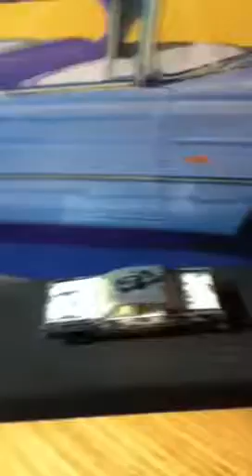CTW Lesney matchbox Mercury